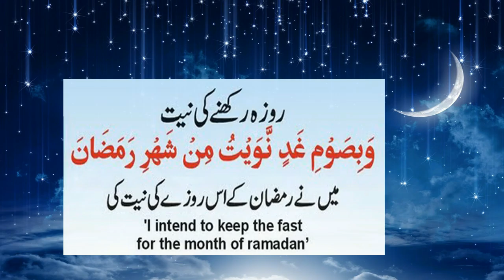SEHREE DUA RAMZAN KAREEM 2021 SAHREE DUA ||Sahree Dua for Ramadan 2021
Sahree Dua 2021
Listen my ALBUMS
Qari Abbas Arif
Abbas Arif 786786